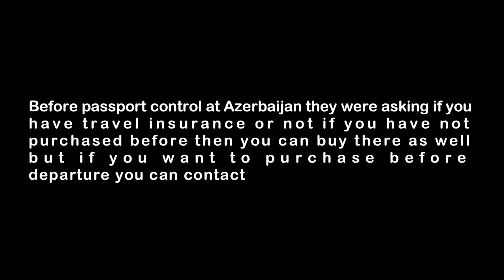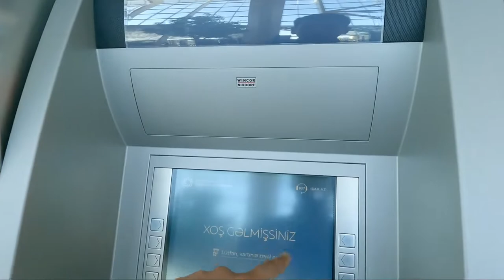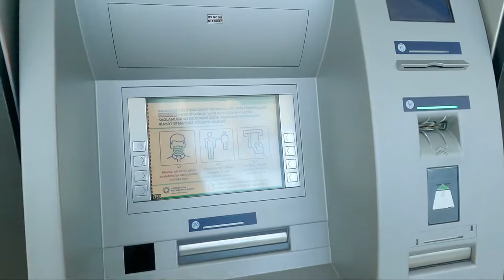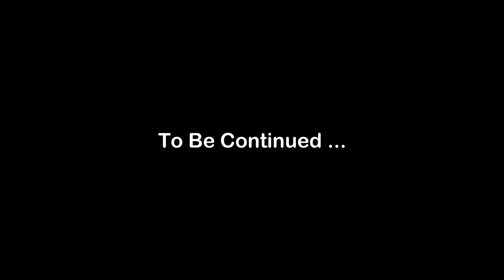🇵🇰Karachi to 🇦🇿Baku (PIA) Direct Flight | E-Visa | How to use ATM at Baku airport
This is my first video of Azerbaijan travel vlog. I took PIA direct flight from Karachi to Baku (Total flight time was 4 hours) the flight expereince was good but not perfect. Watch complete video and subscribe my channel you will get complete information about how to book flight and how you can get visa also how you can use Pakistan Debit card to withdraw money from Baku airport.

PIA KHI - BAKU flight PKR.42000/-
E-Visa (Azerbaijan) 30 Days USD.25 = PKR 5000/-

CURRENCY:
1USD = 1.6 AZN Manat
1AZN manat = PKR.109